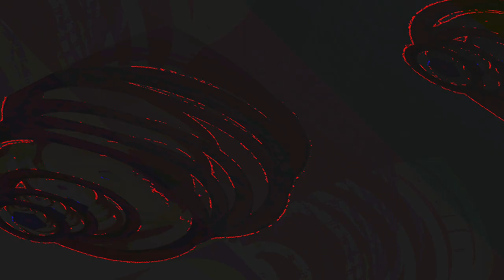[EPILEPSY WARNING] Movie 23 06 01 00h22m27s